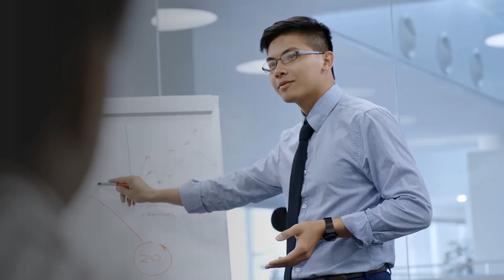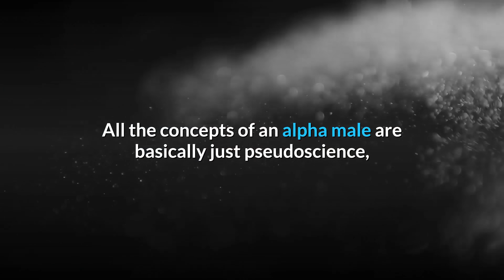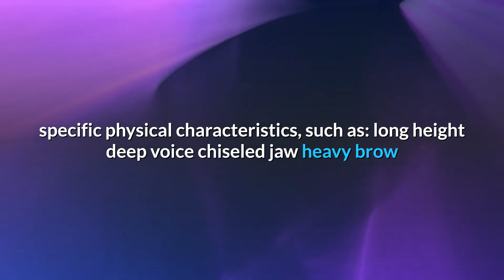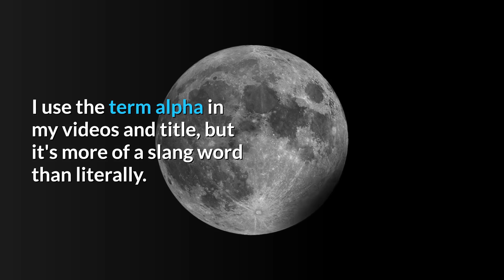How Alpha Males Really Behave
TOOLS TO IMPROVE YOUR LIFE -